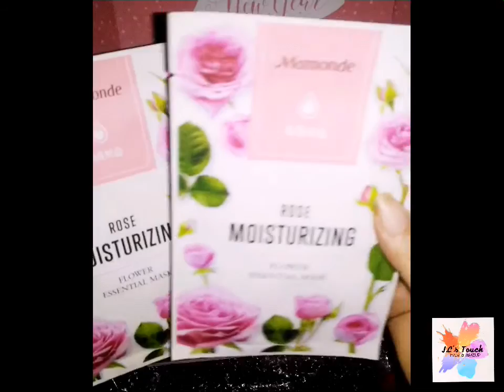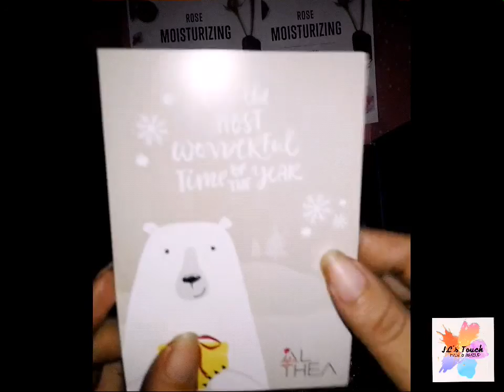J.C's Touch Unboxing the Althea Package!